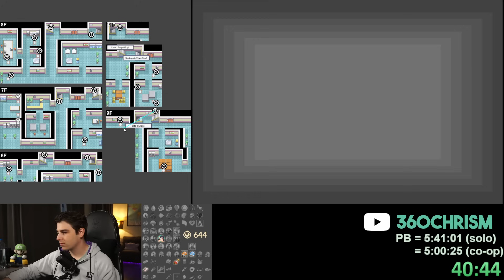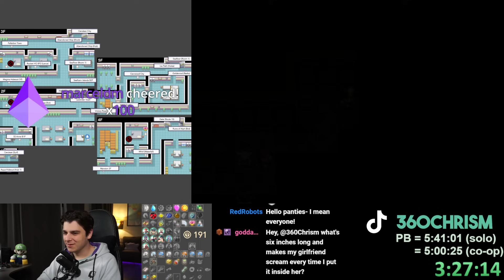This Multi-Region Map Randomizer had so much potential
This Map Randomizer combines Pokemon Emerald, FireRed and Crystal Dust into 1 giant map with shared Pokemon and inventory.
Shoutout to KittyPBoxx for making this concept work, try it yourself